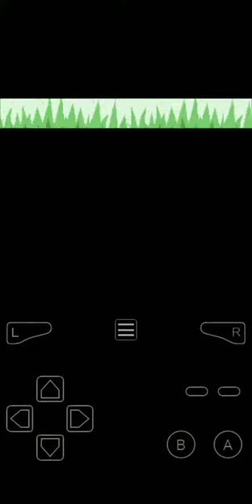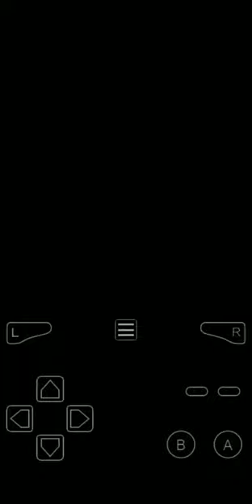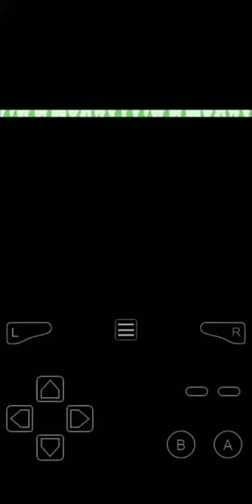Super Fire Red! Walkthrough! Vermilion City!